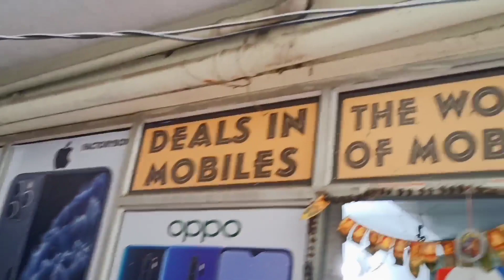secondhandmobilepatna FACTORY BOX Iphone,OnePlus,Samsung,Oppo,SECOND HAND MOBILE MARKET PATNA BIHAR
Welcome to Factorybox Mobile Patna

Add:- Factorybox patna
At:-Block (A) ground floor
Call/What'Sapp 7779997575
Shop open 11am to 6pm

Current Stock..

Nokia 6 (3/32) Price:4800
Nokia 6.1 (4gb/64gb) price: 6500
Nokia 7.1 (4/64) Price: 8000
Redmi 2 prime (2/16) Price:3100
Redmi note 3 (2/16) Price: 3800
Redmi note 3 (3/32) Gold : 4200
Coolpad Note 5(4/32) Grey :4500
Redmi4 (2/16) Price:3600
Redmi 4i( 2gb/32gb) price: 3900
Redmi note 4 (4/64) Price: 5000
Mi A2 ( 4gb/64gb) price: 7500
Redmi Note5pro (6/64) Price: 9000.
Redmi 4A( 3gb/32gb) price: 4400
Redmi 5 ( 3gb/32gb) price: 5000
Poco F1 (6gb/64gb) price: 10500.
pocoF1 (6/128) Price:11500.
Redmi note 9(4/64) Price:12000.
Asus zenfone 2 laser (2/16) Price:3100
Asus zenfone max (2/16) Price:3200
Asus Zenfone Max pro M1 (4/64) Price: 6500
Lenovo A6000 (1/8) Price:2600
Lenovo K4 Note (3/16) Price:3500
Moto G2 (1/8) Price: 2100
Moto G3 (2/16) Price: 3000
Moto one power (4/64) Price:9000
Oneplus 3t( 6gb/64gb) price: 8500
OnePlus 3t ( 6gb/128gb) Price:9500
OnePlus 5t ( 8gb/128gb) Price: 14500
OnePlus 6 (6/64) Price:16500.
OnePlus 6 ( 8gb/128gb) Price: 19000.
OnePlus 7(6gb/128gb) Price:25500.
OnePlus NORD (12/256) Price:31000.
OnePlus 7pro (12/256) Price:41000.
OnePlus 8 (8gb/128gb) Price:42000
OnePlus 8 pro (12/256) Price:52000.
Lg V30 plus (4/128) Price:14500.
Honor Play (6/64) Price:11500
Samsung Galaxy j7 ( 2gb/16gb ) price: 4500
Samsung Galaxy j8 ( 4gb/64gb) price:8000
Moto g 3rd gen ( 2gb/16gb) price: 2500
Moto G Turbo (2/16) Price:2700
Moto m ( 4gb/64gb) price: 5000
Moto g4 plus ( 3gb/32gb) price: 3500
Vivo V7 Plus (4/64) Price:6500
Vivo v9 youth (4/32) Price:8200
Vivo V11pro(6/64) Price:12000.
Oppo F11 pro (6gb/128gb) Price: 13500
Oppo Reno3 pro (8/128) Price:23500.
Samsung Galaxy S10 lite(512gb) Price:38000.
Samsung Galaxy Note 10 (8/256GB) price:42000.
Samsung Galaxy Note 10+ (12/256gb) Price:55000.
Samsung Galaxy Note 10 + (12/512) price: 62000.
Samsung Galaxy S20 (8/128) Price: 50000.
Samsung Galaxy S20 plus (8gb/128gb) Price: 57000.
Samsung Galaxy Flip (8gb/256gb) Price: 85000.
All iPhone 2nd hand available with all accessories and bill.. warranty..
Exchange also available here..